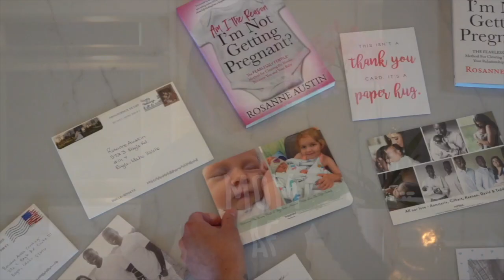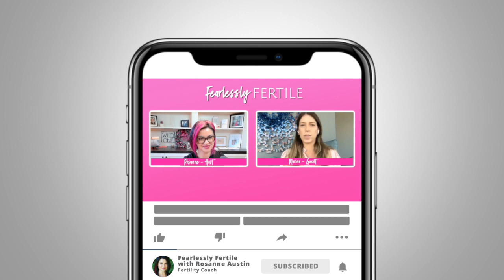IVF Kept Failing until She Did THIS ttcjourney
00:00 - Show Intro
01:37 - Who is Marina and what’s her story?
05:11 - The journey to IVF
09:05 - Sometimes the best things come at the worst time
12:53 - When the desire to be a mom is more powerful than anything
17:46 - Mindset surprises
21:20 - The need to recharge
26:11 - Everything is trial and error
27:41 - What happened in Brazil?
30:11 - The Success Protocol
38:40 - When you’re not in control
41:07 - Mindset change never go unnoticed
44:34 - “Misery is a choice.” Rosanne
50:47 - Marina’s personal message for you

To learn more about Rosanne Austin and her Fearlessly Fertile Method

COACHING: Want to learn how to think, believe, and take action like a woman who succeeds on the fertility journey? You can learn what Rosanne has taught women around the world to beat the odds--from ages 28 to 52. Rosanne is the fertility coach physicians trust! Apply now

CHECK OUT HER BOOK, "Am I the Reason I'm Not Getting Pregnant? The Fearlessly Fertile Method for Clearing the Blocks Between You and Your Baby”

SOCIAL HANDLES